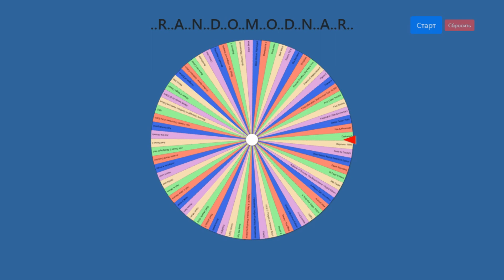479: Filament (Gameplay) [RGOTD]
Filament — это непринужденная, богатая сюжетом и полной историей игра-головоломка, в центре которой стоит решение множества головоломок, связанных с кабелем, и исследование, казалось бы, заброшенного космического корабля.
Информация о игре:
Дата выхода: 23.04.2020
Разработчик: Beard Envy
Издатель: KalypsoMediaGroup, Kasedo Games
Платформа: PC (Windows)
Жанр: Puzzle, Adventure
Особенности: Single Player, Achievements